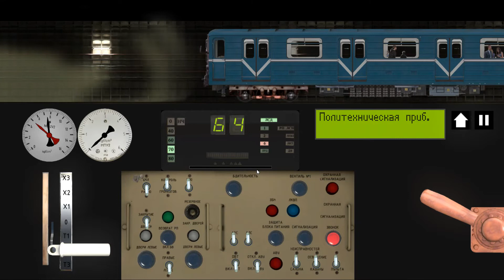Симулятор Ленинградского метро 2D Небольшая поездка